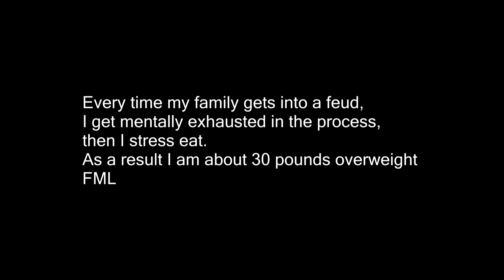OMG Face Reveal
I will upload more content in the future; some scripted sketches, but for now bear with me with some early videos

Please excuse the amateur style of editing, I’m only beginning.

(I’m too cheap to buy a yearly subscription to dropbox)
If you haven’t use dropbox yet, use my link, so I can get free space from refferals
DropBox - 24 People need to sign up to maximize free storage